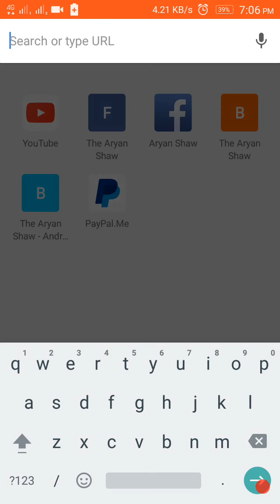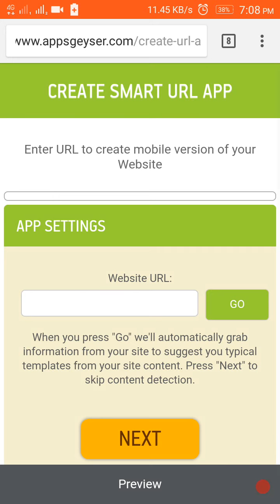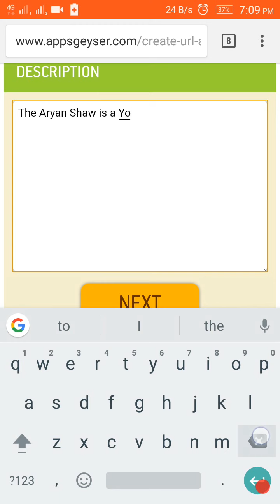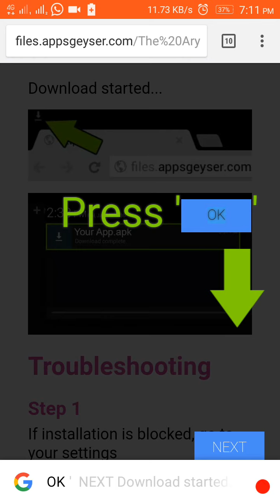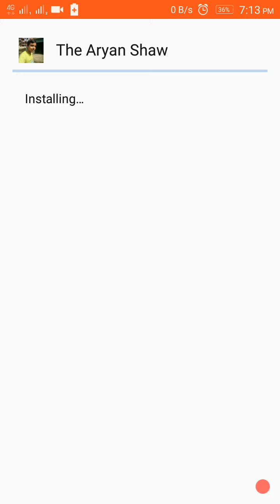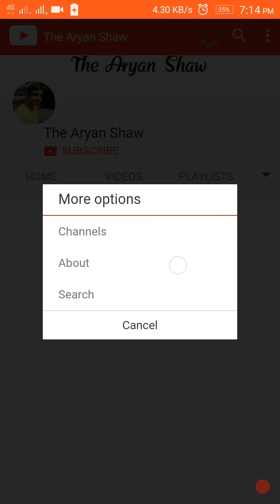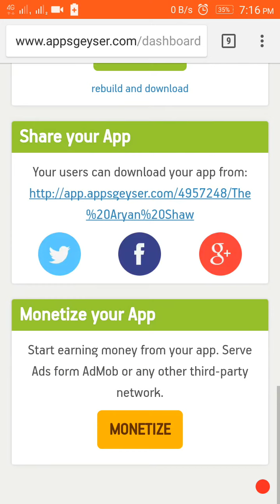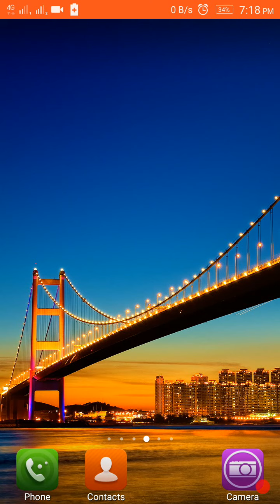How to create a Free Android App!🙂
Hello everyone,
The Aryan Shaw presents a new video and in this video is have Shown how to create a Free App.

I will answer all of your questions.

About :- The Aryan Shaw is a YouTube Channel where you will find videos related to Technology, Gadgets Unboxing and Review, Android operating in many different ways, many app reviews, my Vlogs, about many different types of games, online earning and many more things. I don't monetize my videos to earn money and if you want to donate any money then visit :-